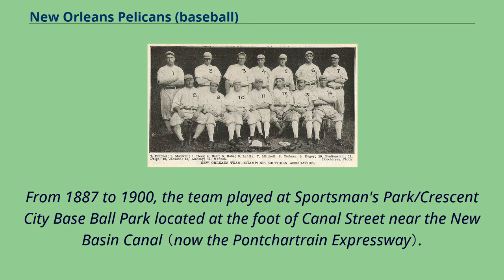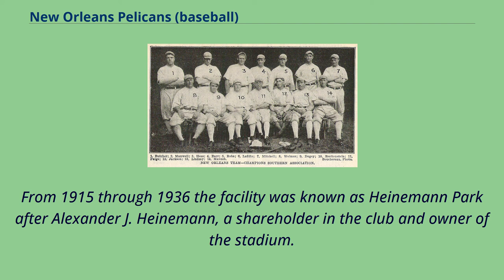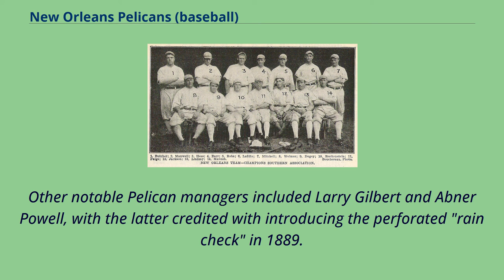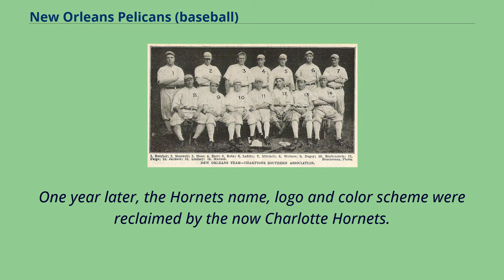New Orleans Pelicans (baseball)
Defunct_American_Association_(1902–1997)_teams
Southern_League_(1885–1899)_teams
The New Orleans Pelicans or "Pels" were a minor league professional baseball team based in New Orleans, Louisiana.
Founded in 1865 as an amateur social/sporting organization, the Pelicans became a professional franchise when they joined the Southern League in 1887.
That league operated off and on until it finally folded in 1899.
During that time the team captured three pennants: 1887, 1889, and 1896.
The Pelicans then became a founding member of the Southern Association in 1901.
From 1887 to 1900, the team played at Sportsman's Park/Crescent City Base Ball Park located at the foot of Canal Street near the New Basin Canal （now the Pontchartrain Expressway）.
In 1901, the Pelicans moved to Athletic Park and played there until 1908.
After the 1908 season the team moved to Pelican Park, which was located on South Carrollton Avenue, across from present-day Jesuit High School.
In 1914, the Pelican Park wooden grandstand was moved by mule teams a quarter-mile down South Carrollton Avenue to the intersection with Tulane Avenue in Mid-City New Orleans.
From 1915 through 1936 the facility was known as Heinemann Park after Alexander J. Heinemann, a shareholder in the club and owner of the stadium.
The name was changed in 1936 to Pelican Stadium following the death of Heinemann and team owner Charles Somers.
The Pelicans played their final game there in 1957.
After this, they played for two years at City Park Stadium, now called Tad Gormley Stadium, in City Park.
The franchise...